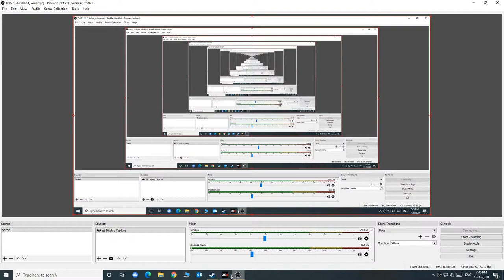Just Cause 3 - No commentary only Shooting